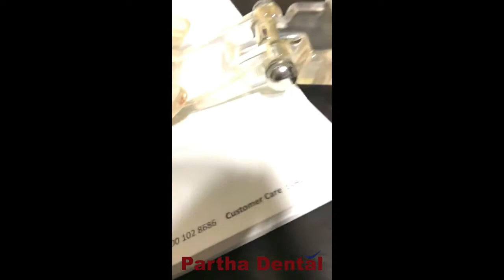Awareness About Wisdom Tooth Treatment! II Partha Dental II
Once in a while, a development of microbes in the broken gums around knowledge teeth can be the reason for torment. All things considered, flushing with salt water may help treat the disease and lessen the distress. To influence the salt water to flush, a man can break down a couple of tablespoons of salt into a glass of crisply bubbled water.